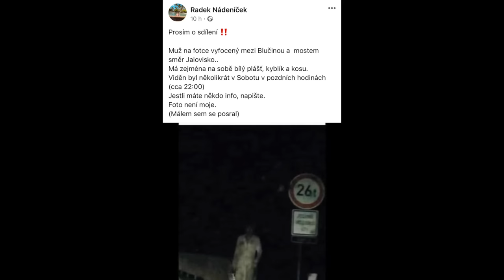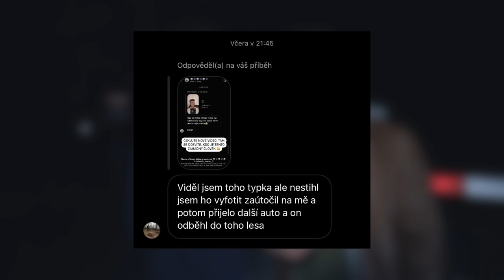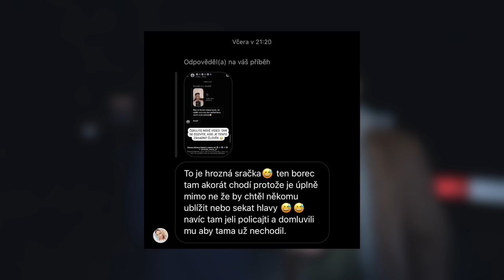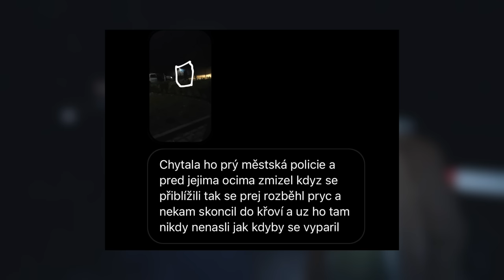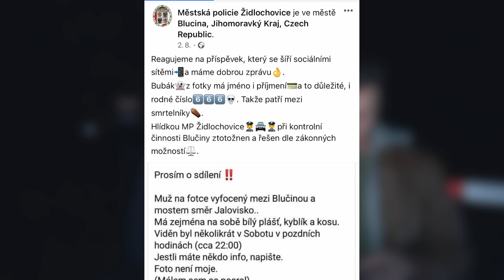DĚSIVÝ MUŽ S KOSOU BYL KONEČNĚ CHYCEN POLICIÍ!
Stáhni si hru Gaminator zdarma ✅ zde a vyhraj JACKPOT!

Hra Gaminator je k dispozici pro Android i IOS!
(Ministerstvo financí varuje: Účastí na hazardní hře může vzniknout závislost! Zákaz účasti osob mladších 18 let na hazardní hře!)

Podařilo se nám chytit děsivého muže s kosou a zjistili jsme, kdo za touto záhadnou osobou stojí.. z toho vám poběží mráz po zádech.

» Jestli sháníš hudbu do tvých videí na YT bez autorských práv, tak jí najdeš zde